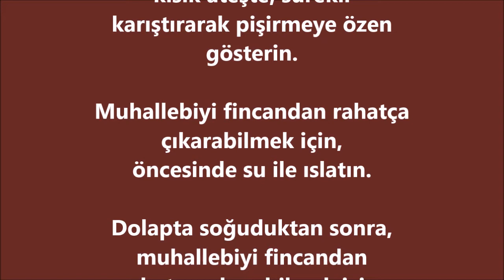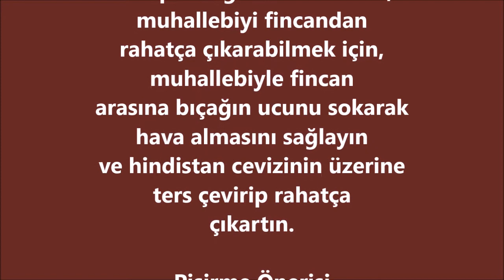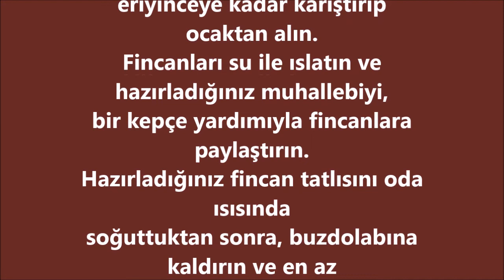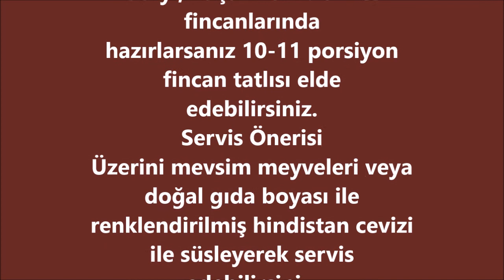Fincan Tatlısı Tarifi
Malzemeler
1 litre süt (5 su bardağı süt),
2 çay bardağı toz şeker,
2 çay bardağı un (çay bardağı ölçüsü: 110 ml.),
1 paket vanilya (5 gram),
1 yemek kaşığı tereyağı veya margarin.
Bulamak için;
Hindistan cevizi.

Püf Noktası
Muhallebiyi, topaklanmaması için, kaynayana kadar orta ateşte, kaynadıktan sonra kısık ateşte, sürekli karıştırarak pişirmeye özen gösterin.

Muhallebiyi fincandan rahatça çıkarabilmek için, öncesinde su ile ıslatın.

Dolapta soğuduktan sonra, muhallebiyi fincandan rahatça çıkarabilmek için, muhallebiyle fincan arasına bıçağın ucunu sokarak hava almasını sağlayın ve hindistan cevizinin üzerine ters çevirip rahatça çıkartın.

Pişirme Önerisi
Hazırladığınız tatlıları hemen servis etmeyecekseniz, derin bir tepsi içerisine dizip üzerini streç film ile kapatarak buzdolabında muhafaza edebilirsiniz.

Nasıl Yapılır?
Fincan tatlısı tarifi için; süt, toz şeker ve unu derin bir tencere içerisine alıp pürüzsüz bir kıvama gelinceye kadar karıştırın.
Elde ettiğiniz karışımı ocağın üstüne alın ve koyu bir kıvam alıncaya kadar sürekli karıştırarak pişirin.
Kaynayıp koyu bir kıvam alan muhallebinin içerisine, vanilya ve tereyağını ekleyin ve tereyağı tamamen eriyinceye kadar karıştırıp ocaktan alın.
Fincanları su ile ıslatın ve hazırladığınız muhallebiyi, bir kepçe yardımıyla fincanlara paylaştırın.
Hazırladığınız fincan tatlısını oda ısısında soğuttuktan sonra, buzdolabına kaldırın ve en az 4-5 saat dinlendirin.
Derin bir tabağın içerisine bolca hindistan cevizi dökün.
Dolaptan çıkardığınız fincanları ters çevirerek, hindistan cevizinin üzerine çıkartın.
Her tarafını güzelce hindistan cevizine bulayın ve servis tabağına alın.
Üzerini arzu ettiğiniz gibi süsledikten sonra servis edin.
Tatlıyı, küçük Türk kahvesi fincanlarında hazırlarsanız 10-11 porsiyon fincan tatlısı elde edebilirsiniz.
Servis Önerisi
Üzerini mevsim meyveleri veya doğal gıda boyası ile renklendirilmiş hindistan cevizi ile süsleyerek servis edebilirsiniz.